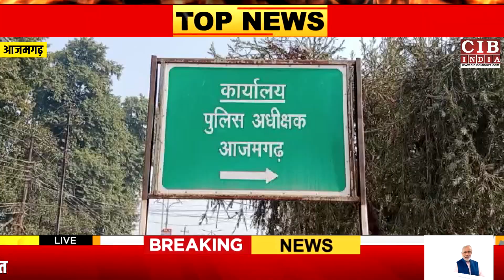आजमगढ़ में बीच रास्ते में जुड़वा दिया दीवार , SHO पर लगे गंभीर आरोप ?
खबर आज़मगढ़ जिले से .जहाँ आज पुलिस अधीक्षक कार्यालय पर पहुंचे ग्रामीणों ने न्याय की गुहार लगाई है ...ये ग्रामीण थाना रानी की सराय क्षेत्र के बेहटा गाँव के रहें वाले हैं ...ग्रामीण सुधर्मा देवी , पन्नालाल , प्रमोद , देवराज आदि का आरोप है कि हमारे पडोसी बिरेंद्र ने पुलिस से मिलकर हमारे पुश्तैनी रास्ते पर दीवार जुड़वा दिया ...अब हमारे घर तक जाने का कोई रास्ता ही नहीं बचा है ...लोगों ने आरोप लगाया कि पुलिस वालों ने ज़बरदस्ती खड़े होकर 11 जनवरी 2023 को दिन में लगभग 12:00 बजे रातसे पर दिवार खड़ी करवा दिया ...विरोध करने पर पुलिस वालों ने जेल भेजने की धमकी देकर मनमानी करते हुए दीवार को जुड़वाया .. लोगों ने बताया कि पहले भी तीन बार सुलह समझौता हुआ .विपक्षी रास्ता देने के लिए .. तैयार थे .लेकिन एसएचओ द्वारा जबरदस्ती अवैध कब्जा करवाया गया है .जब हम लोग अपनी शिकायत लेकर थाने पहुंचे तो हमें थाने से भगा दिया गया...इसके बाद हम सब आज पुलिस कप्तान के पास अपनी शिकायत लेकर पहुंचे हैं ..हम लोगों ने पुलिस कप्तान से माँग किया है कि जांच करा कर रास्ता खुलवाया जाए , ताकि पहले की तरह अपने घर पर हम सब आसानी से जा – आ सकें ...पीड़ितों ने बताया कि पुलिस कप्तान ने सीओ साहब से जांच कर कार्यवाही करने का भरोसा दिया है ...